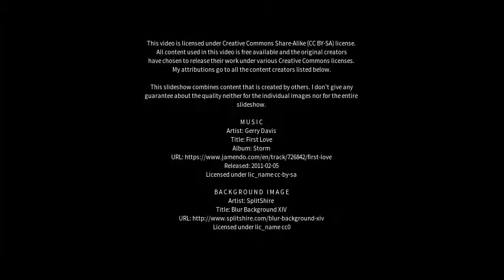Best places to visit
Best places to visit - Cianorte (Brazil) Best places to visit - Slideshows from all over the world - City trips, nature pictures, etc.